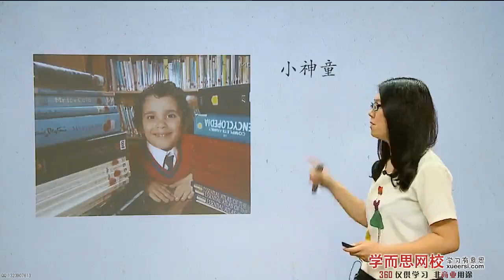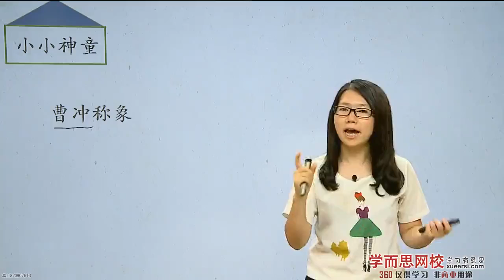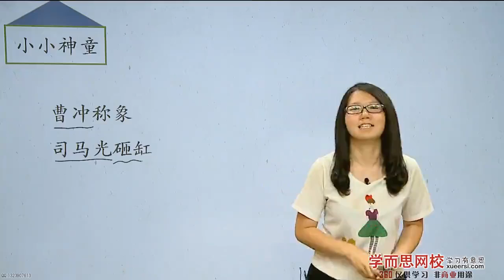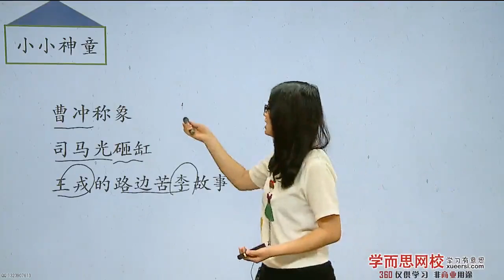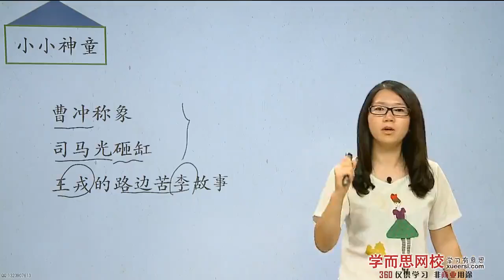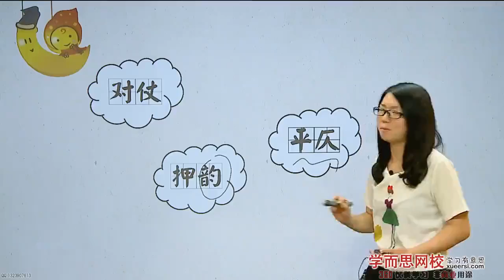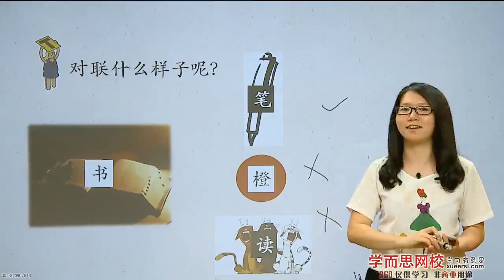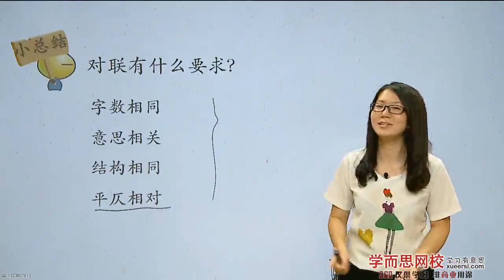【文化常识】对联赏析 和小神童学修辞妙联 第1段